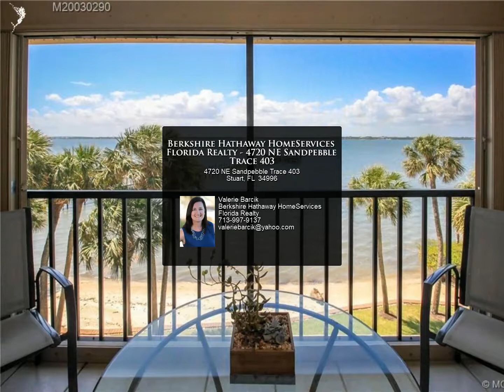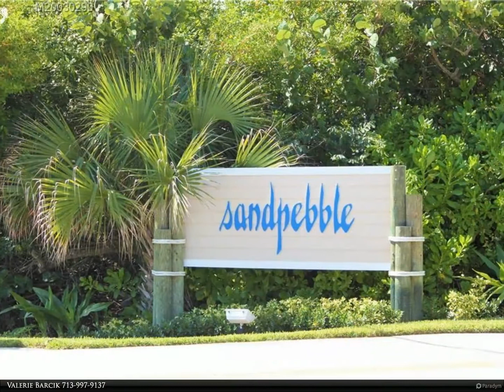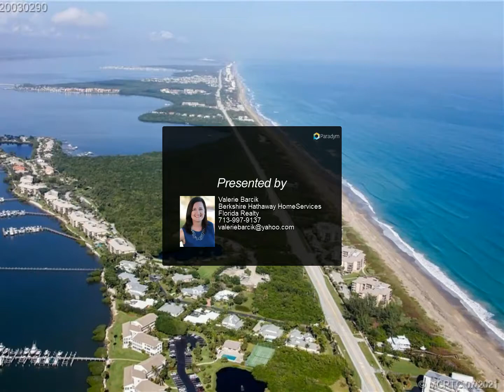Berkshire Hathaway HomeServices Florida Realty - 4720 NE Sandpebble Trace 403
4720 NE Sandpebble Trace 403

Gorgeous annual furnished rental on Hutchinson Island available September 1, 2021! Never miss another sunset in this well-appointed &amp; fully furnished 4th floor condo with wide water views of the Indian River Lagoon. Let the subtle sound of waves close out each relaxing day in this amazing setting. The Sandpebble community offers 5 pools, tennis/pickle courts, private beach access and so much more in a secluded location close to Stuart and Jensen Beach. Don't miss this opportunity to enjoy island living at its BEST! No pets and no smoking permitted. $25/adult background check fee, $75 booking fee, $50 HOA application fee, $150 cleaning fee, $2,000 refundable security deposit. First, Last &amp; Security required for move-in. Basic cable, water, trash, sewer, pest control included with rent. Tenant to pay electricity and internet.

Valerie Barcik
Berkshire Hathaway HomeServices Florida Realty